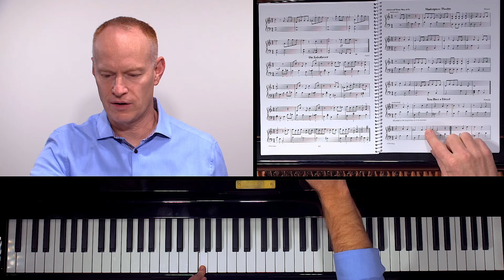Master The Piano (2 year level) In Just 10 Weeks - Easy!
This note-reading course isn't just another class on the list; it's our labor of love, a game-changer he's been perfecting since he was 16.
It's made a huge difference for thousands already - teachers love it for their students or even use it to brush up on their own skills before starting piano lessons. Jon's super passionate about this; for him, it's not just another course. It's the result of years tweaking and testing this method, both as a student and a teacher. Now, he's ready to share it with the world, hoping to shake up music education in a big way. For anyone jumping into this course, it's not just learning the notes; it's becoming part of something bigger, something that's changing how we learn music.